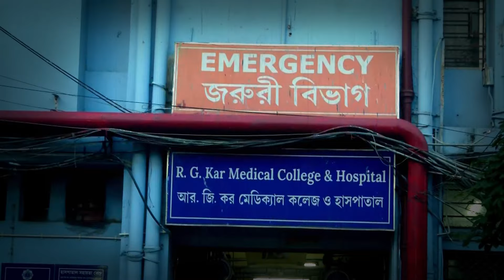Kolkata Doctor Case : TMC सांसद ने Mamata Banerjee के खिलाफ खोला मोर्चा, क्या कहा?| Hindi News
Kolkata Doctor Case : Kolkata में लेडी डॉक्टर के रेप और मर्डर का केस पूरे देश में चर्चा का विषय बना हुआ है. मामले की गंभीरता को देखते हुए सीबीआई ने इसे अपने हाथ में ले लिया है. महिला डॉक्टर केस में इंसाफ की मांग को लेकर देशभर में प्रदर्शन हो रहे हैं. पश्चिम बंगाल की ममता बनर्जी सरकार, राज्य की कानून-व्यवस्था को लेकर सवालों के घेरे में है.